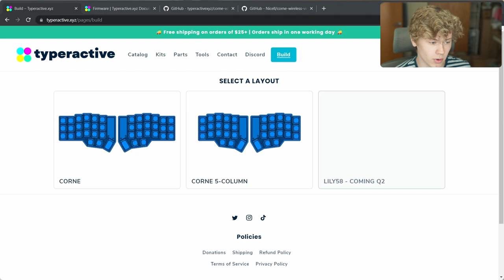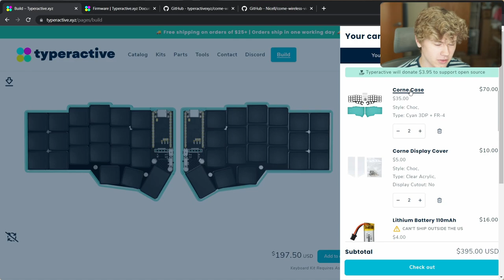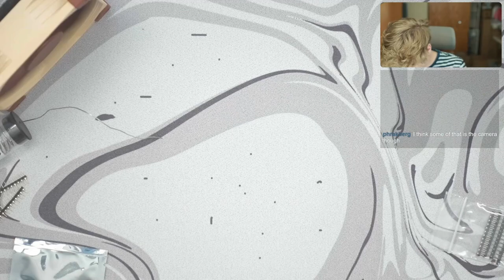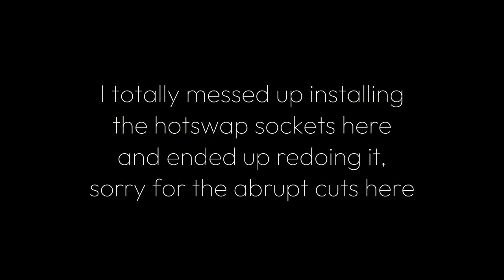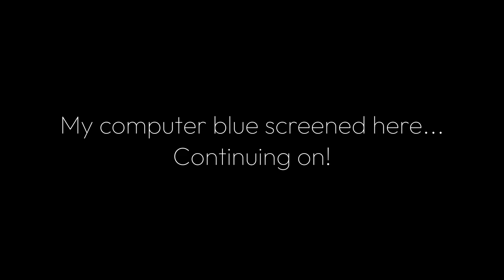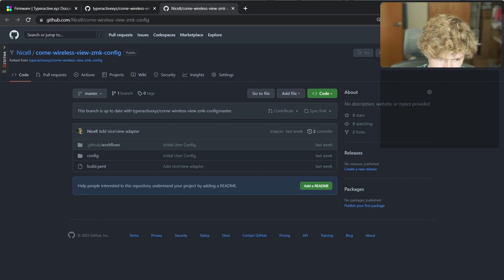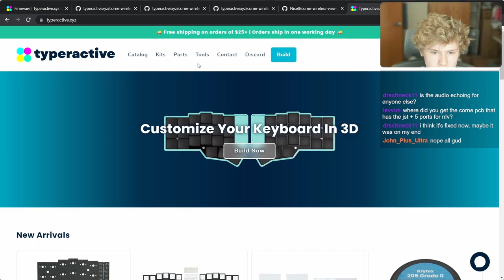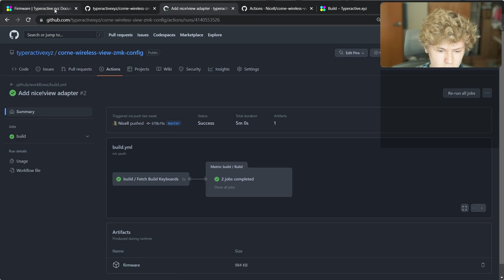Corne Wireless Custom Mechanical Keyboard Build Stream from Typeractive.xyz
Building a Wireless Corne with nice!nanos and nice!view displays running ZMK firmware.

Timestamps
00:00:00 Intro
00:03:00 3D Build Tool
00:06:21 Installing Left nice!nano
00:18:47 Installing Left nice!view
00:21:30 Installing Left Battery
00:23:20 Installing Right nice!nano
00:33:41 Installing Right nice!view
00:36:39 Installing Right Battery
00:40:32 Installing Display Covers
00:47:14 Installing Switches and Plates
01:00:38 Installing the Case
01:09:50 Installing the Keycaps
01:17:09 Typing Sound Test
01:19:15 Installing Firmware
01:24:40 Wrap Up